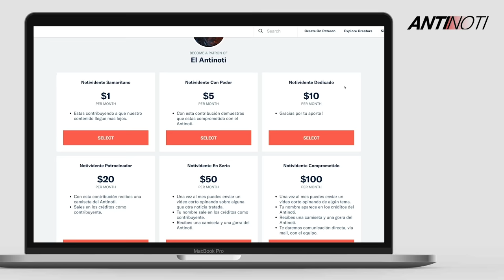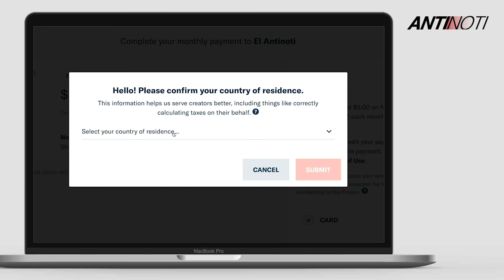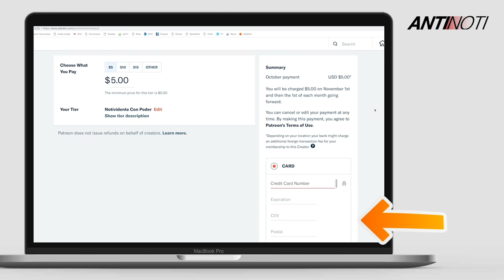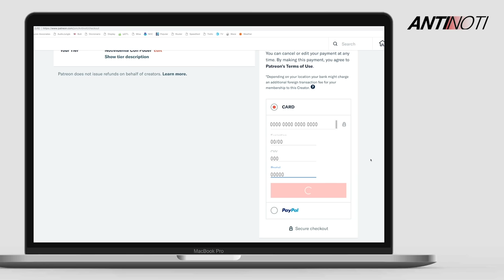Expectativa Y Pataleo Con Las VICE [Editorial] | El Antinoti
Hace unos días atrás, el país estaba atento a la escogencia de las personas que acompañarían a los principales candidatos en la boleta presidencia, con mayor atención en Luis Abinader y Leonel Fernández, quienes aún no habían presentado a sus compañeros al trono. Pues finalmente, ayer en la noche, presentaron al país su elección.

Ambos escogieron a una mujer como acompañante: una empresaria de Santiago y la otra, dirigente del Partido Reformista Social Cristiano.

El anuncio, sobre todo del candidato del PRM, ha dejado atónito a más de uno... y no sabemos ¿por qué? Porque si es "cambio" lo que queremos, ella representa una gran transformación, porque es una mujer que ha estado alejada de la política y con grandes dotes de superación. Raquel Peña goza de una reputación intachable como profesional y como ser humano.

Con asombro escuchamos hablar a un David Collado con voz y discurso que evidencia su descontento ante la escogencia de la compañera de boleta de Abinader. Y no es que dijo que no quería que fuera la empresaria y académica santiaguera Raquel Peña, no, de ninguna manera; Es que al parecer pensó que sería él quien iría como candidato a la Vicepresidencia por el PRM.

El pataleo era de esperarse, ya hubiese sido por parte del alcalde del Distrito Nacional o por parte de otras personas, que tanto el partido como la sociedad, tenían en la mira. Repetimos, de que sorprendió no solo al PRM, sino a todo el país, lo sorprendió.

Por otro lado, Leonel Fernández escogió como compañera de boleta a Sergia Elena de Séliman, del PRSC. Veremos ahora qué ocurre en esta reñida guerra por el Palacio.